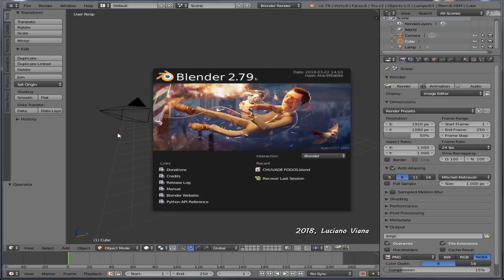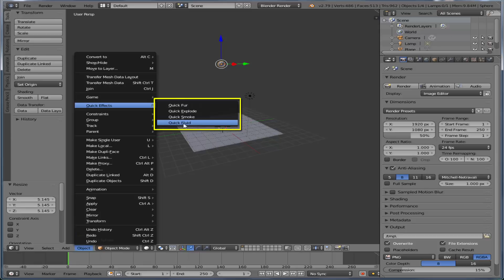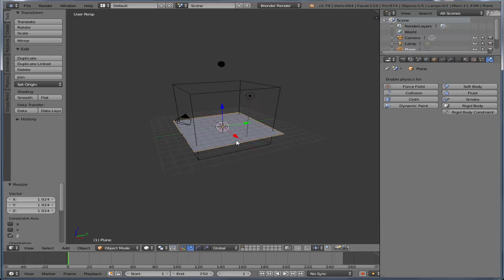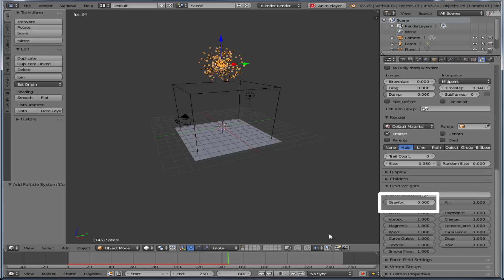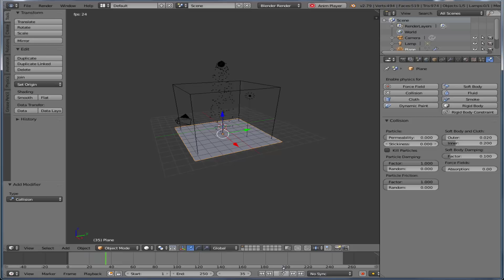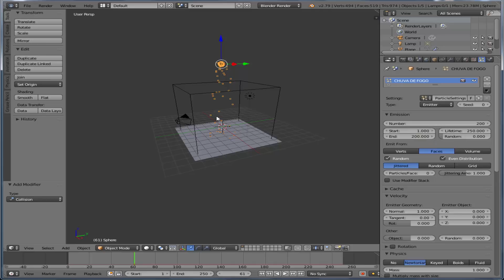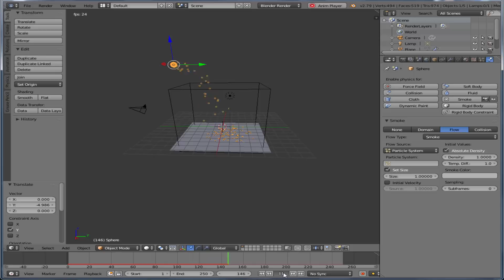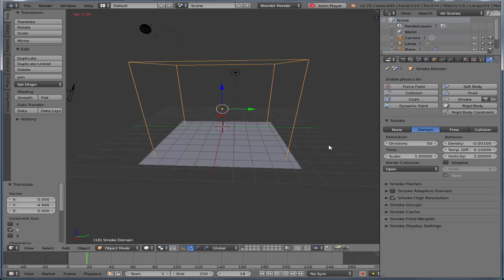Blender # 289 PARTÍCULAS FLAMEJANTES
Noções básicas de como usar o efeito rápido de fogo e fumaça em conjunto com as partículas emitidas pela malha de um objeto. Exercício de simulação simples para se obter o efeito de uma chuva de fogo na área de trabalho.